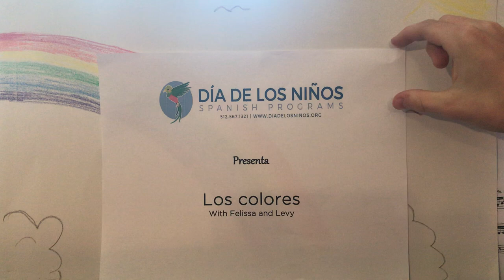Los colores movie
Children learn their colors through looking at a rainbow -